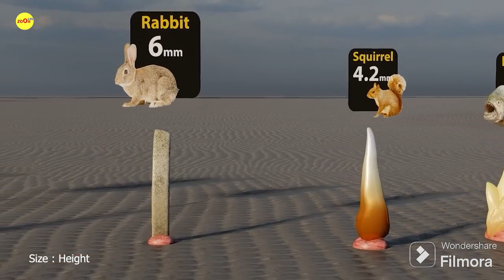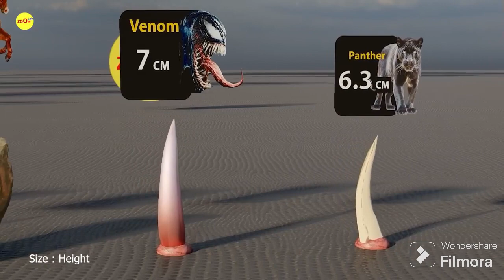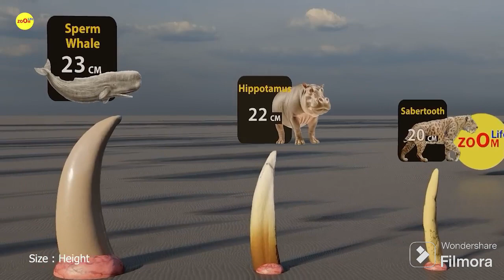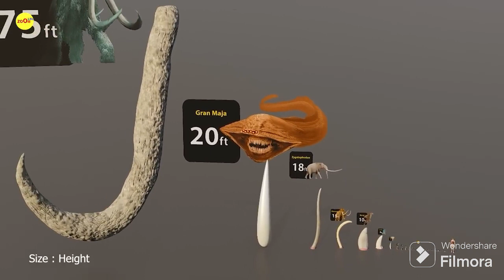duniya mein sabse bade dant kiske h